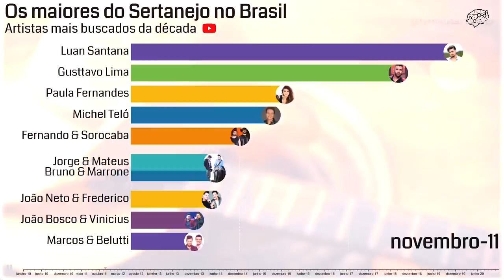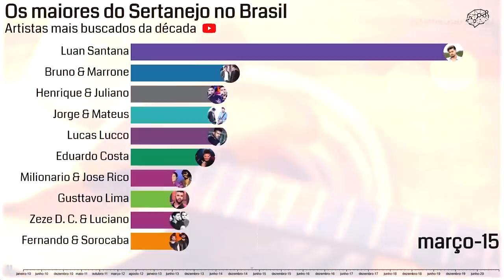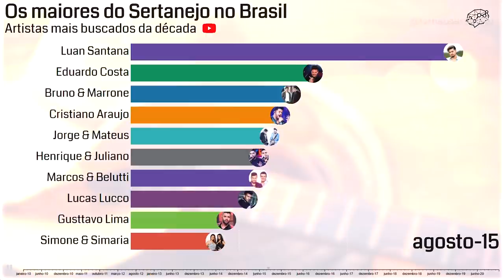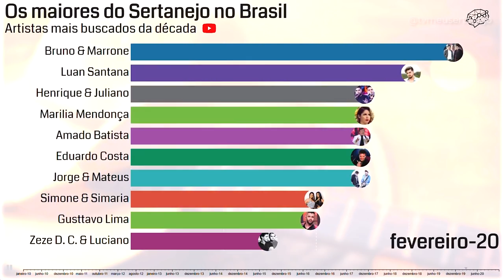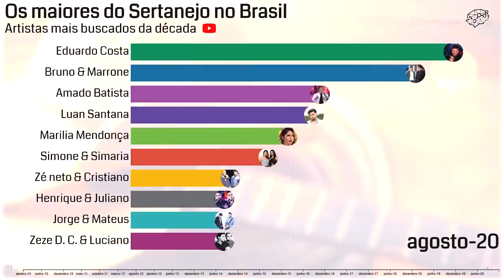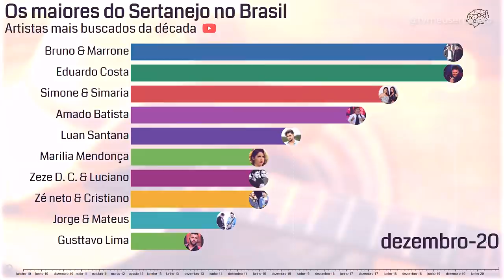LUAN SANTANA o MAIOR do SERTANEJO na DÉCADA!? (Evolução do Sertanejo)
Conforme o estudo do Brain Stats, coloca o cantor Luan Santana como o cantor mais buscado da década de 2010 até 2020, analise o vídeo e deixe sua opinião abaixo.